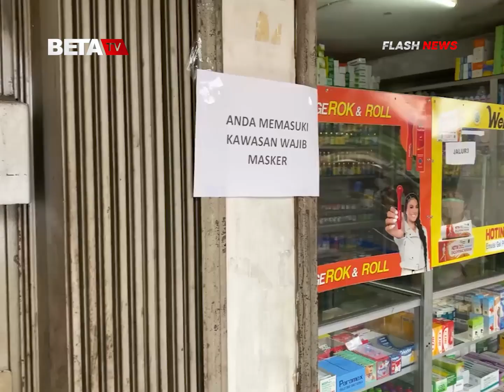Jokowi Cek Apotek, Obat Covid 19 Sudah Sepekan Kosong